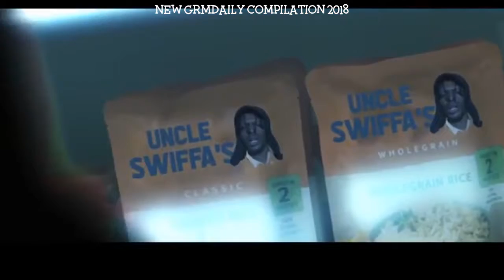New grmdaily aka GRM DAILY Instagram Compilation 2018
Credit: @grmdaily On Instagram